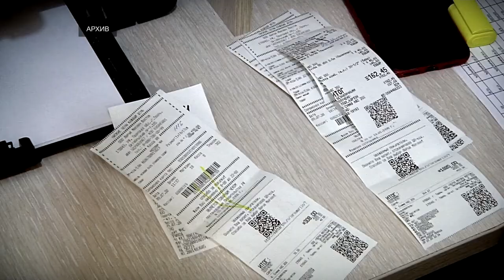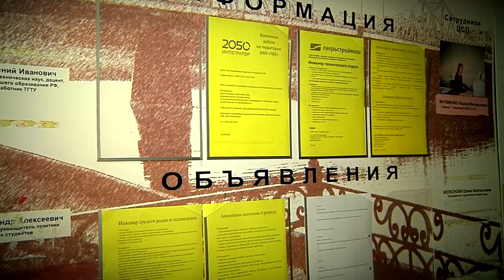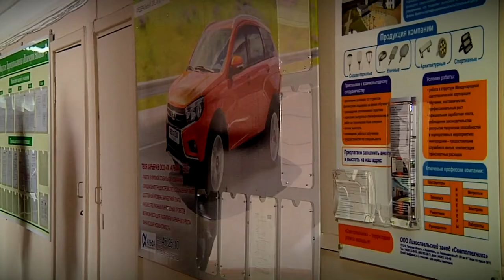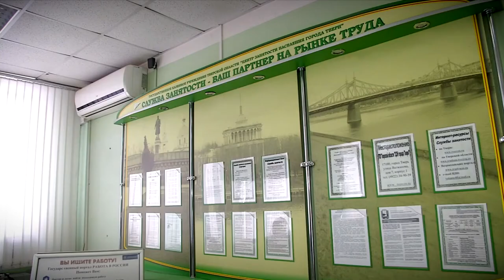Как взаимодействуют разные поколения на рабочем месте